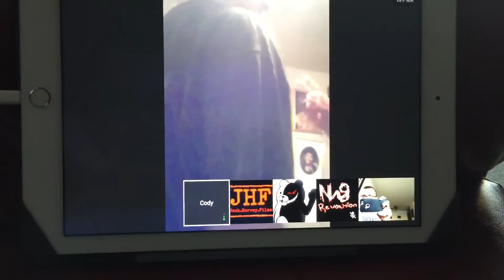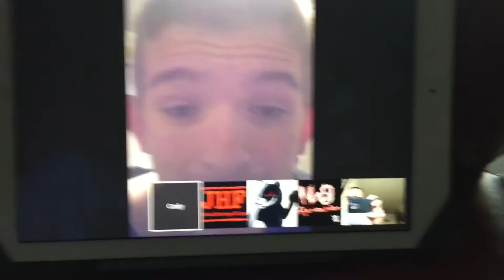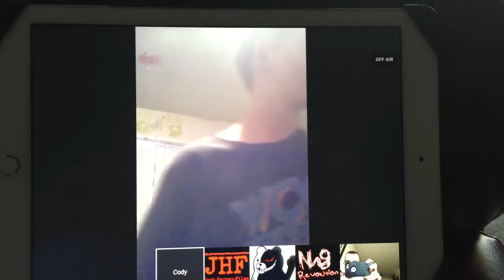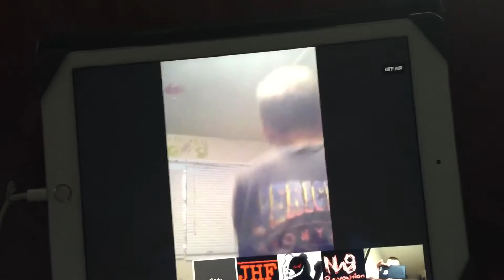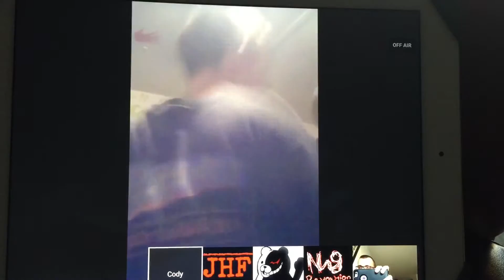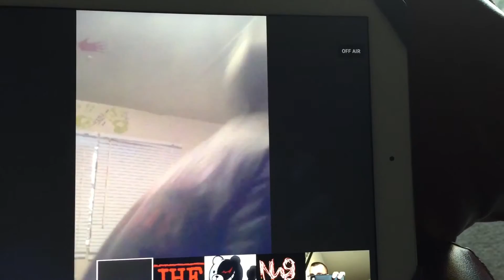Let's Own Cody Show Episode 5: Cody gets his ass kicked.